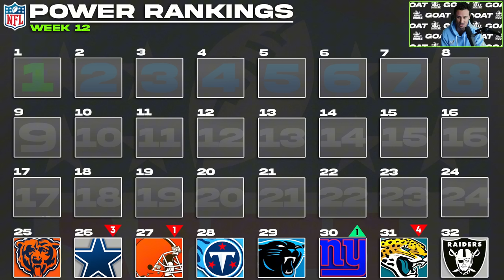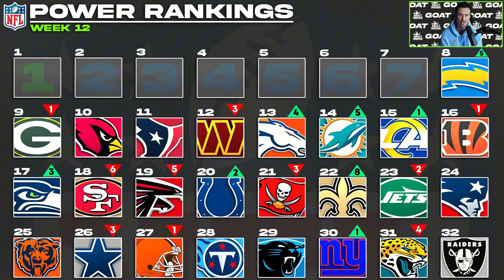NFL Week 12 Power Rankings